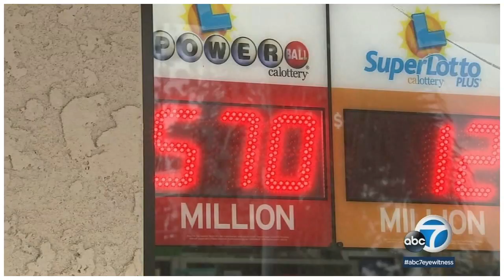Powerball Lottery Winner: One Lucky Player In New Hampshire Won The $570 Million Jackpot